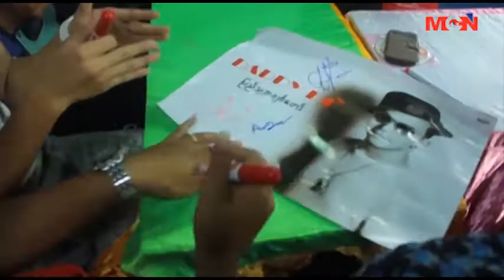အဆုိေတာ္ဟဲေလးရဲ႕ ျပည္သူ႔အခ်စ္ေတာ္ ဆုိတဲ့ ေတးစီးရီး Audio CD ထြက္ရွိ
အဆုိေတာ္ဟဲေလးရဲ႕ ျပည္သူ႔အခ်စ္ေတာ္ ဆုိတဲ့ ေတးစီးရီး Audio CD ထြက္ရွိလာတဲ့အေၾကာင္းကို MCN သတင္းေထာက္ ေအးျမတ္က ခုလုိတင္ဆက္ေပးသြားမွာ ျဖစ္ပါတယ္။